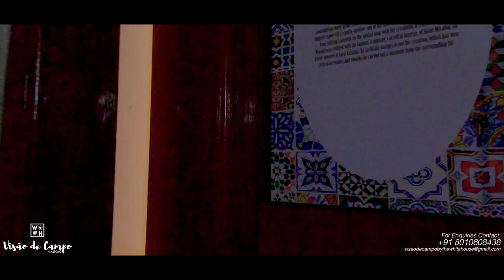CINEMATIC Real Estate Video || Visão de Campo by The White House || Saligao, GOA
Shot this Promotional Video for Denzil Franco for his New Project Visão de Campo to show off the property and what they got to offer, an experience & Hospitality unlike any other.
📍Located right in the middle of a quiet field in Saligao, it honestly looks like an Island in the fields, Perfect for those getaways and Isolation from the busy streets and commercial areas whilst still located not too far from the beach or the city.
Do check out this Lovely Property, you won't be disappointed..💯

Official Description:
"Welcome to Visão de Campo by The White House.
Experience a rustic sojourn in the lap of nature. Situated in the quaint village of Saligao, the property is nestled amidst the pristine hills and emerald fields of the village and is 6km from Mapusa City and 4km from Calangute Beach.
We bring to you a slice of the famed Goan hospitality by offering stay in 5 Cozy rooms & serve Breakfast, Lunch & Dinner on request. The Garden area covered in a spectacular expanse of green is open for hosting small, themed parties & you can rely on us for the best recommendations around, to make your getaway truly memorable and pennyworth!"
Come and Visit for an unforgettable experience!
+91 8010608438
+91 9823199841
My Gear:
 🎥 GoPro Hero7Black & iPhone X
Edited Using 🎬 Final Cut Pro X